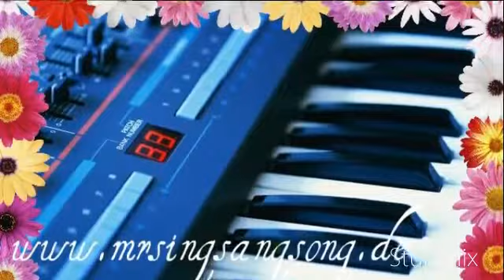Komponist - Musikproduzent - Promotion - MrSINGSANGSONG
Promotion Copyright